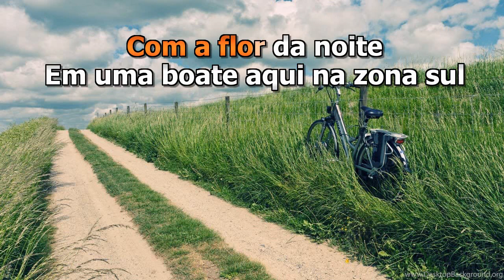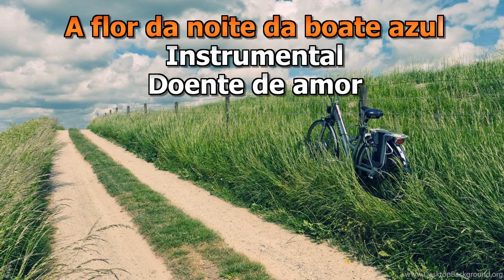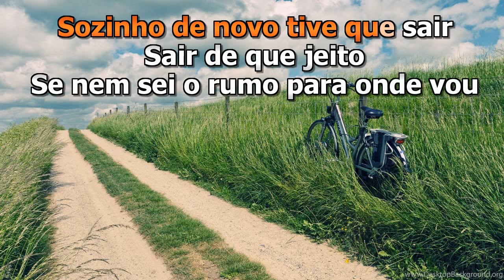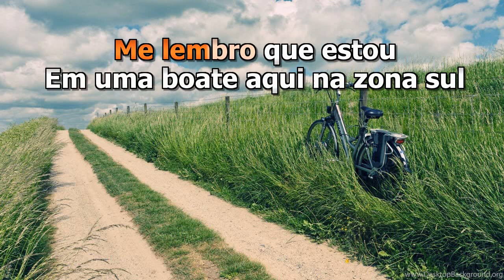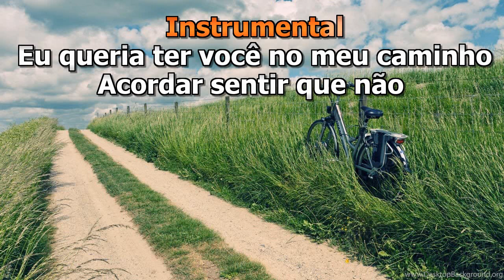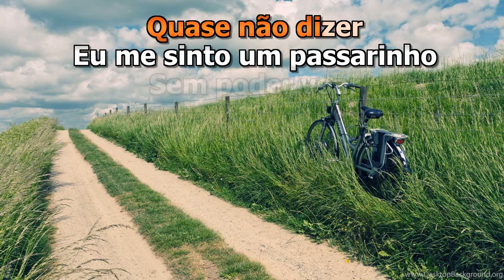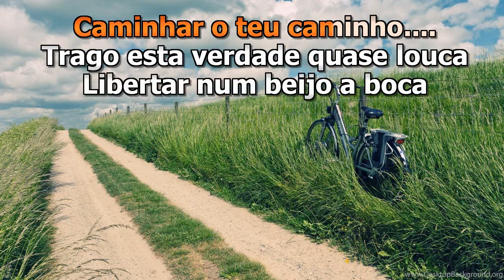Boate azul/Vontade dividida - Mix Sertanejo - Karaokê em HD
Artistas: Mix Sertanejo

Um valor simbólico
Caixa Econômica Federal
Ag: 2898
C/P: 5180-3

Agradeço!!!